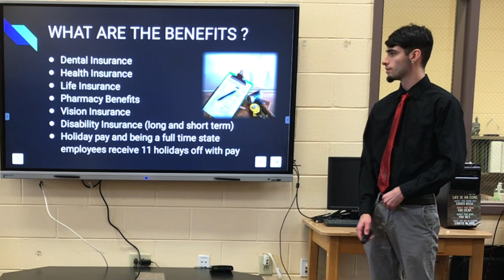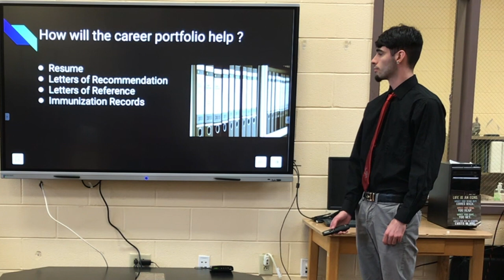Christopher Henson Law Enforcement 2022